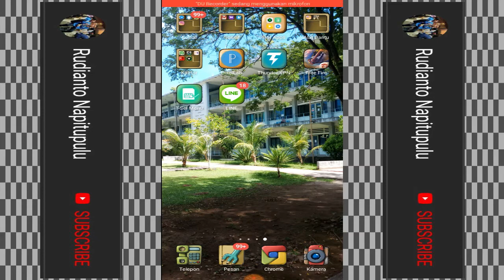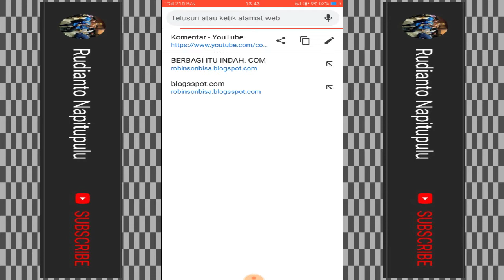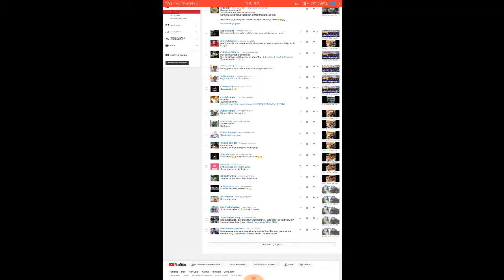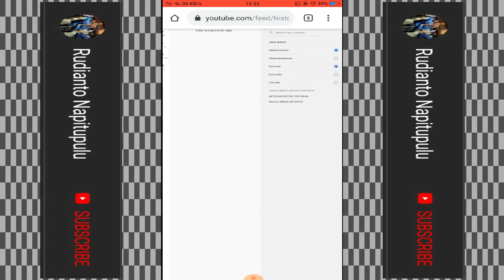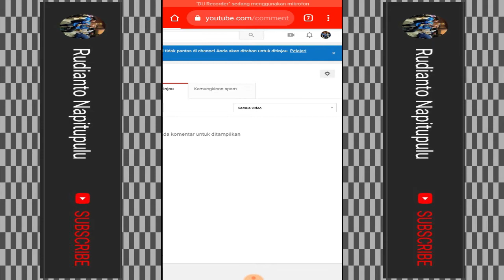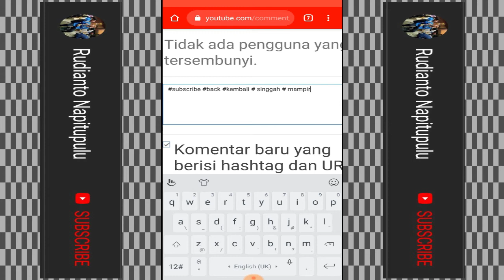Solusi Atasi Jumlah Subscriber Hilang/Berkurang 100% Jalan